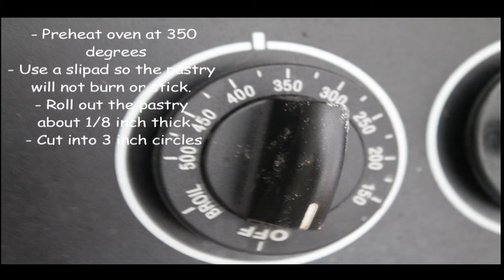Hamantaschen Recipe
INGREDIENTS:
- 3 cups of all purpose flour
- 3 tsp baking soda
- salt
- 3/4 cup of butter
- 2/3 cup of sugar
- 1 tsp of vanilla extract
- 3 eggs + 1 egg beaten  w/ 1 tsp water

PROCEDURE:
-Sift the flour with baking soda and salt
- Cream butter with sugar
- Beat in vanilla extract and
3 eggs gradually beat in flour mixture
- Refrigerate for two hours

- Preheat oven at 350
 degrees
- Use a slipad so the pastry
will not burn or stick.
- Roll out the pastry
about 1/8 inch thick
- Cut into 3 inch circles

Recipe by: Erica Fisher
Photos and video by: Sylvia Obén